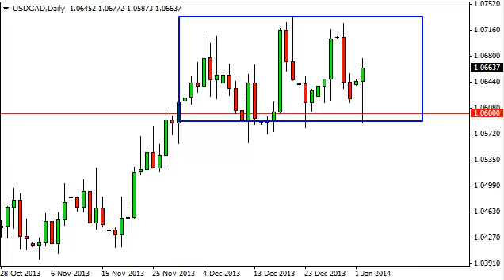USD/CAD Technical Analysis for January 3, 2014 by FXEmpire.com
- January 3, 2014 currency daily technical analysis for the USD/CAD pair. Forex Technical Analysis Forex Fundamental Analysis and Forex Brokers